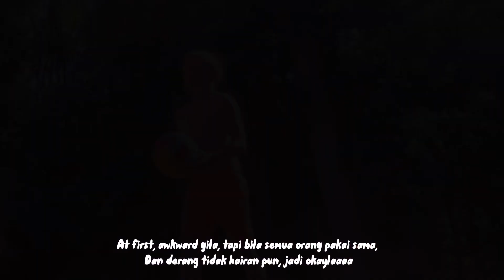Ep14: Hot weather? Let’s go swimming 💨 🏊‍♀️ ⚽️ 👙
Hi!

Seminggu tidak upload video!😄

So another video kami berada di water park.

Any sensitivity, im very sorry in advance 😘